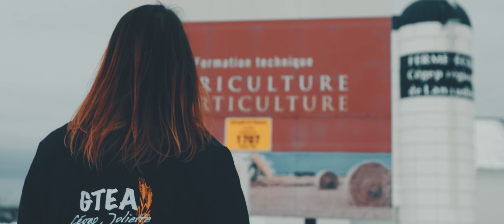Cégep à Joliette | Gestion et technologies d'entreprise agricole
Pour en savoir plus sur le programme Gestion et technologies d'entreprise agricole du Cégep à Joliette, visite notre site Web